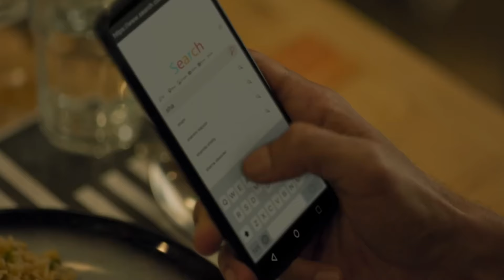The Family Man 3 Release Date | The Family Man Season 3 Update | Manoj Bajpayee.